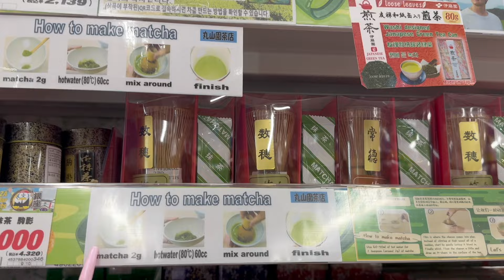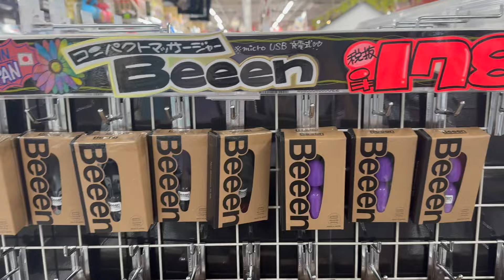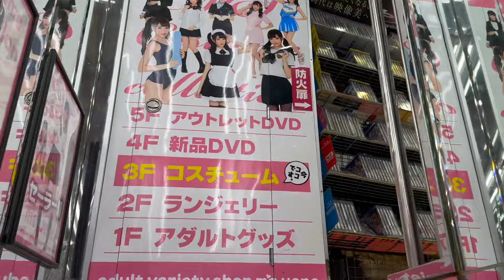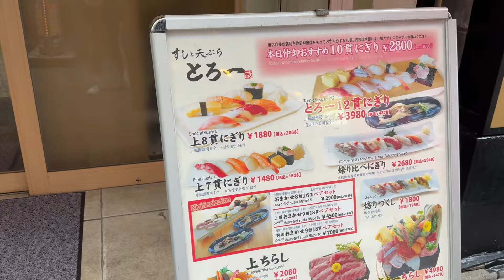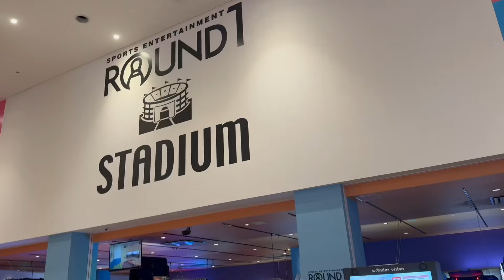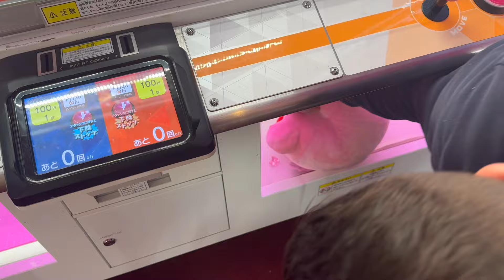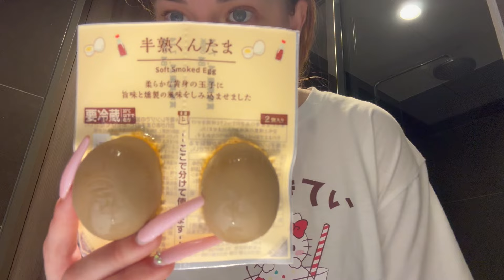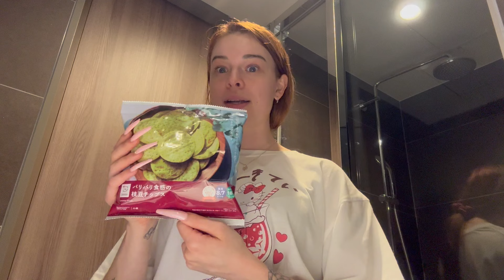Tokyo Vlog 2 - Don Quijote, Round 1, convenience store snacks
Hey gorgeous! Here is a little vlog from a few recent days in Tokyo 💗